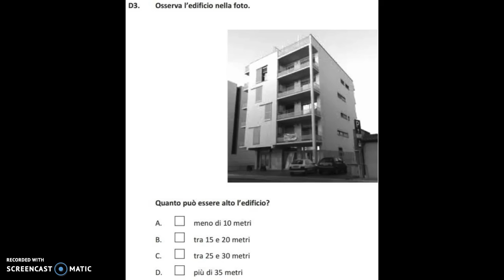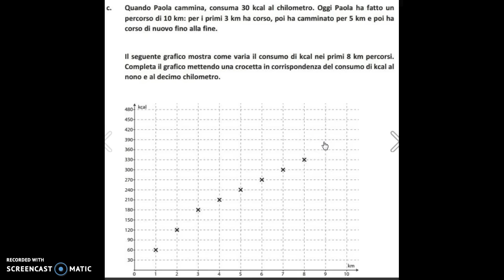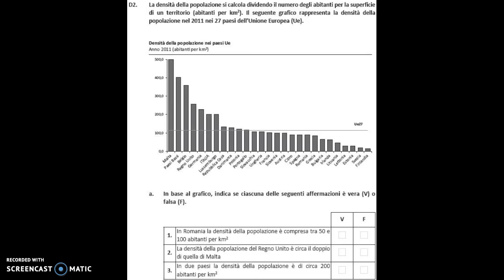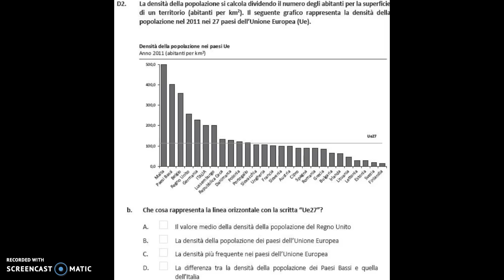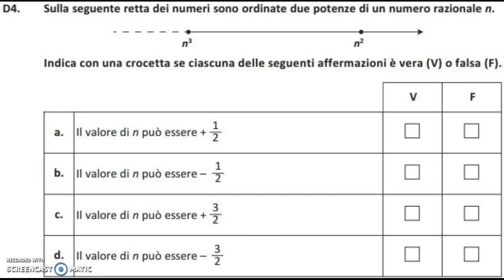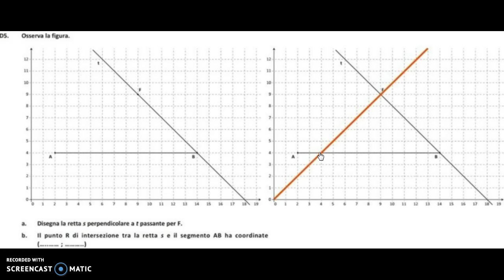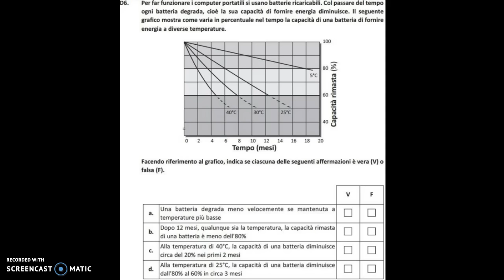Esercitiamoci con le Prove Invalsi di Matematica - 1^ Parte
Una videolezione che guida gli alunni della Scuola Secondaria di I Grado nella risoluzione dei quesiti della Prova Invalsi di Matematica della Licenza Media. In particolare, i quesiti riguardano la Prova Invalsi dell'anno scolastico 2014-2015.